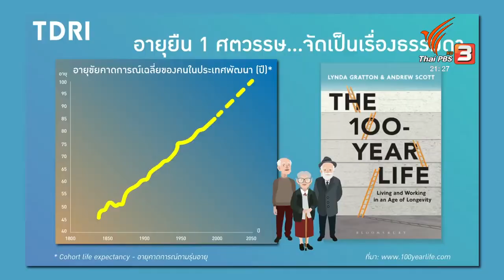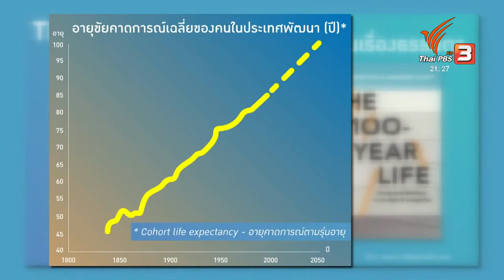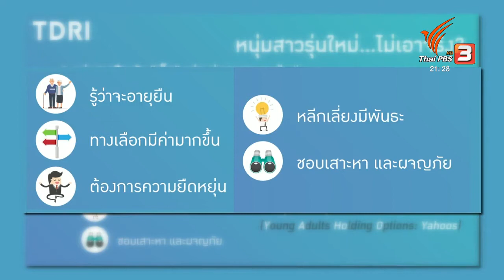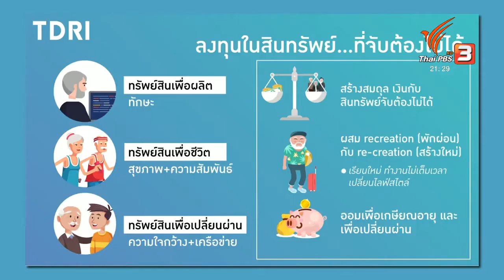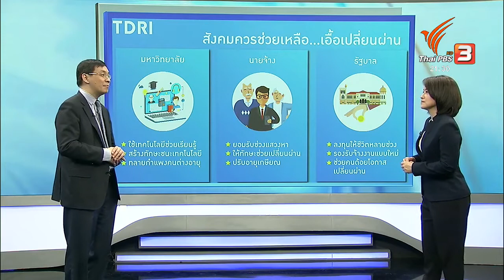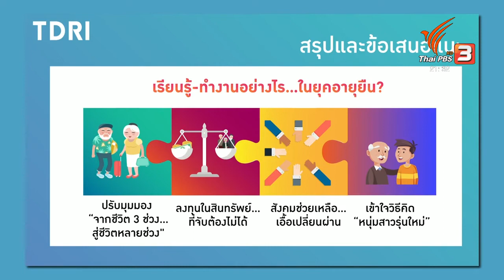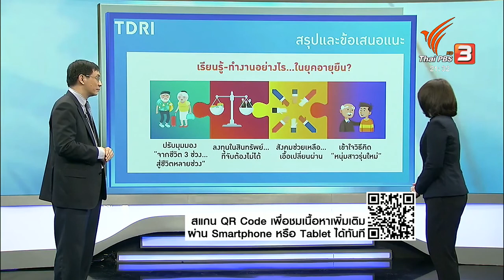สมเกียรติ ตั้งกิจวานิชย์คิดยกกำลังสองคนรุ่นใหม่เรียนรู้ทักษะจำเป็นเตรียมพร้อมทำงานยุคคนอายุเกิน100ปี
สมเกียรติ ตั้งกิจวานิชย์ คิดยกกำลังสอง คนรุ่นใหม่เรียนรู้ทักษะจำเป็น เตรียมพร้อมทำงานยุคคนอายุเกิน 100 ปี